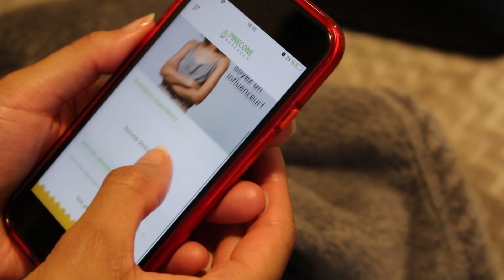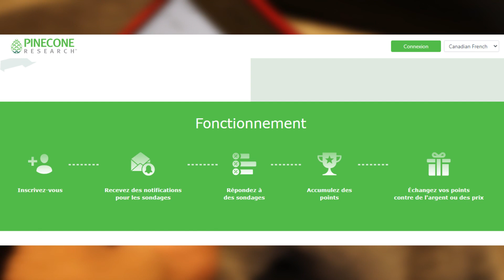♡Routine d'une journée dans notre vie //maman et bébé de 11 mois♡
Pinecone récompense les gens pour des revues sur des marques et des produits. Téléchargez l'application avec mon lien d'invitation exclusif! Activez les notifications push pour ne pas manquer les récompenses en argent. Merci, Pinecone de commanditer cette vidéo!

Mes choses favorites ou très utiles//

Assiette🍽 bébé ventouse

Livres 📚 100 mots (bilingue) pour bambin

Mon journal mémoire 5 ans

Ma poussette

Mon Internet à la maison est avec FIZZ et c'est super, j'aime trop cette compagnie. Voici mon code pour un rabais de 25$ : NLNRG . Ils ont aussi le service de cellulaire.

Viens avec moi chez Koodo pour ton service de téléphone mobile et on économisera tous les deux 25$ sur notre facture! Ka-ching!

Ma Dyson

(Target Int)

La musique vient de la librairie audio YouTube pour créateurs.